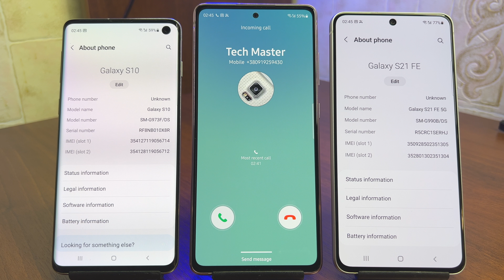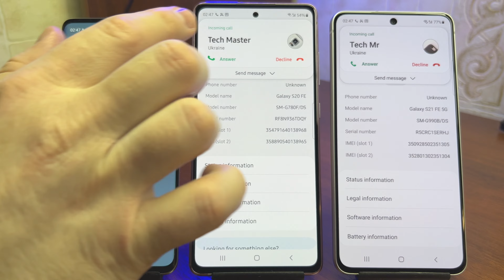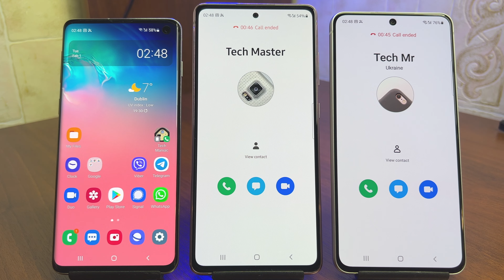SAMSUNG GALAXY S10 vs S20 FE vs S21 FE INCOMING CALL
Testing incoming calls on Samsung Galaxy S10, Galaxy S20 FE and Galaxy S21 FE.

00:07 Samsung S10 Incoming Call
00:29 Samsung S20 FE Incoming Call
00:48 Samsung S21 FE Incoming Call
01:12 All Together